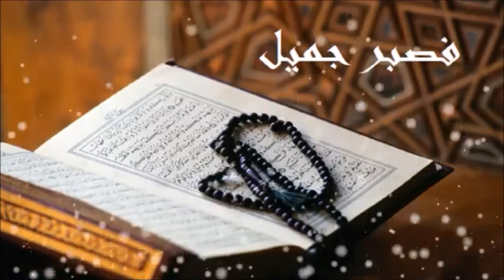ما ابتلاك الله تعالى إلا لأنه يحبك - للشيخ/ خالد السبت